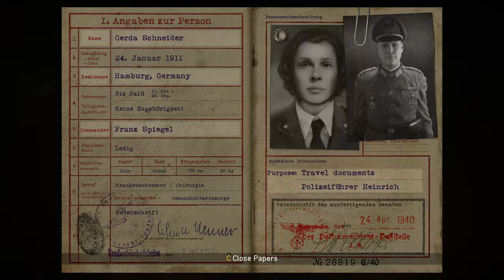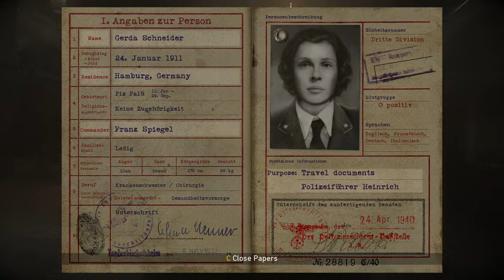Call of duty ww2 walkthrough Mission 5 Liberation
Call of Duty WWII Mission 5 Liberation
Call of duty ww2 walkthrough,
Call of duty ww2 gameplay